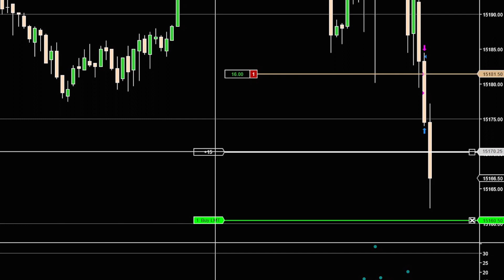(E158) Live Trading: 2 Trades, 40 seconds, +15 Points (Nasdaq Futures, NinjaTrader, Super Scalping)